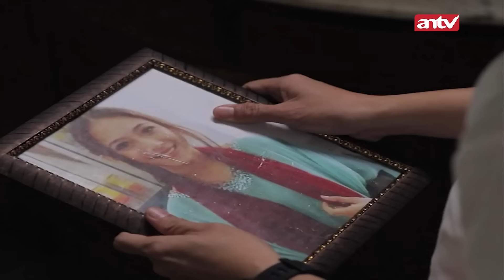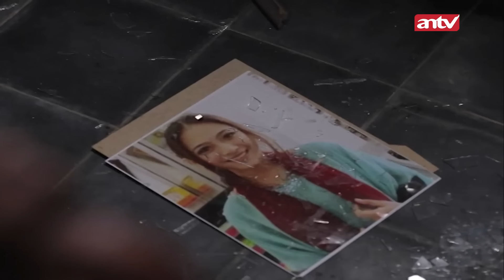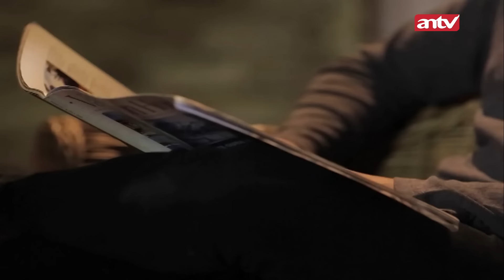NYESEK!! Gagal Nikah Dan Dip3rk*0s4 Di Hari H | Rahasia Hidup Eps 4 (2/7)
Sakit Hati Banget.. Ini Semua Rencana Mertua Jahat!! | Rahasia Hidup Eps 4 (2/7)

Rahasia Hidup Eps 4 berkisah seorang wanita hendak menikahi laki-laki yang dicintainya tetapi gagal. Dari situlah semua rencana jahat mertua dan kesialannya dimulai hingga berujung menjadi arwah gentayangan yang ingin balas dendam.

000019
000020